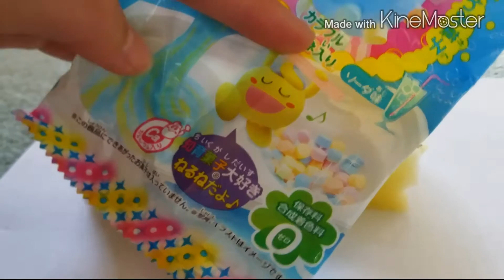Nerunerunerunae squishy tutorial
Inspired by the real candy!
Song: I can't find the author or name. It's a kpop song I believe.